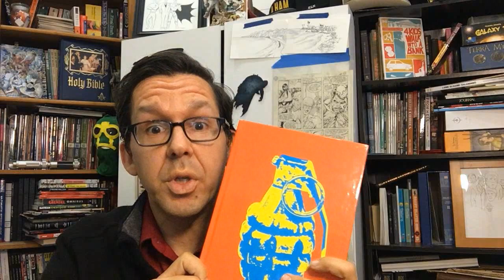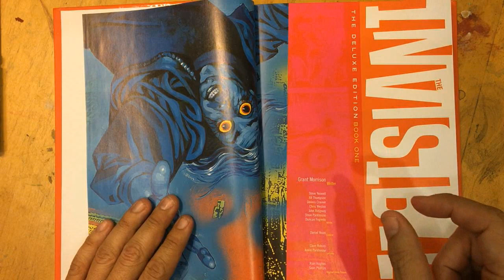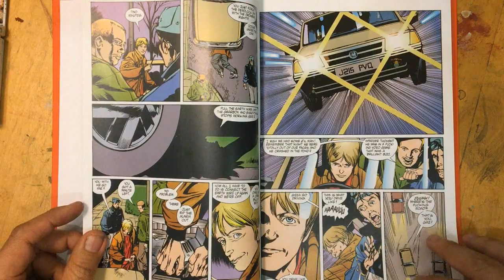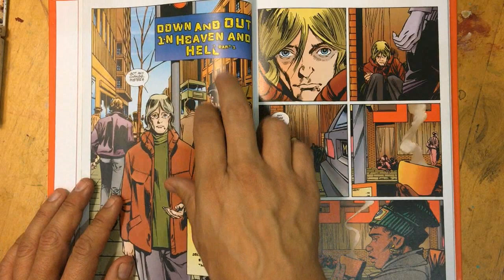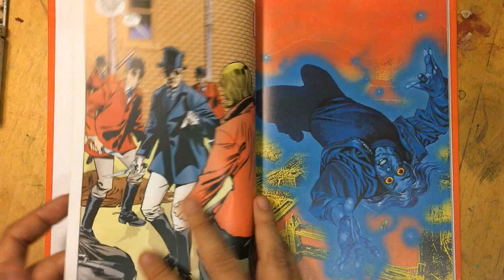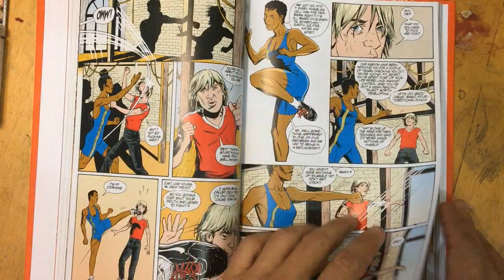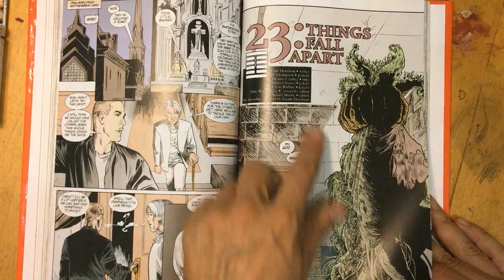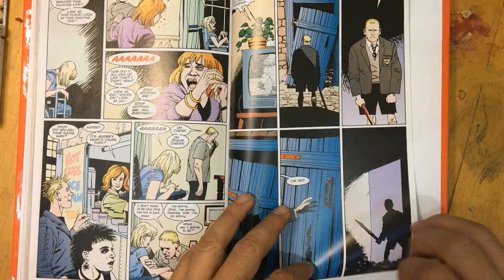Invisibles - Grant Morrison Part 1 | Art of Comics Epi 61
Excited to break down book 1 of Grant Morrison's Invisibles.